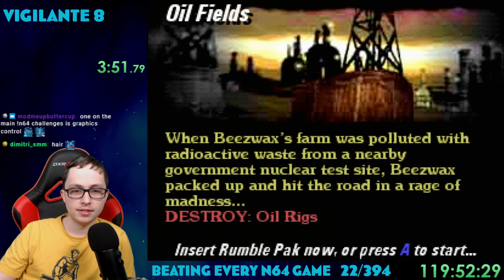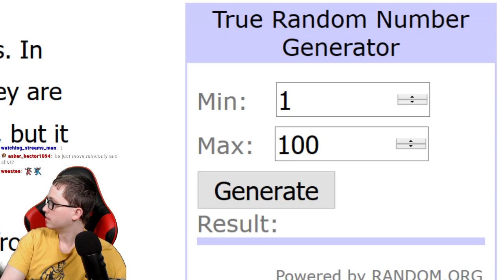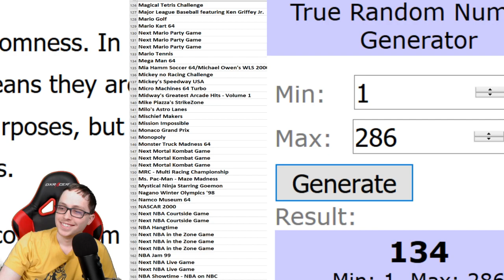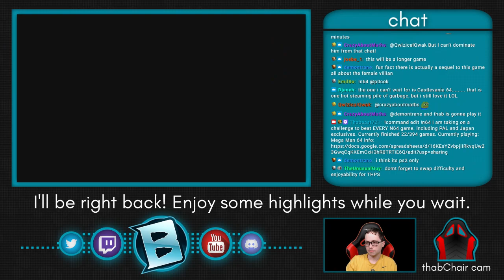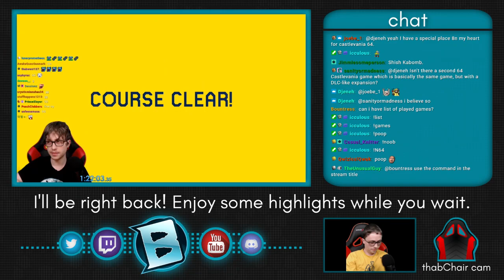Thabeast Plays Vigilante 8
Not quite Twisted Metal